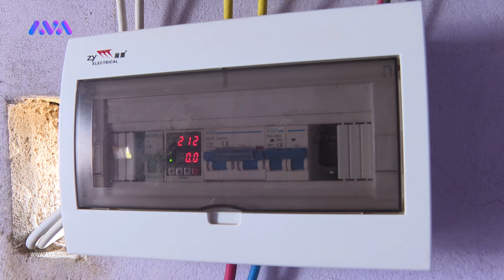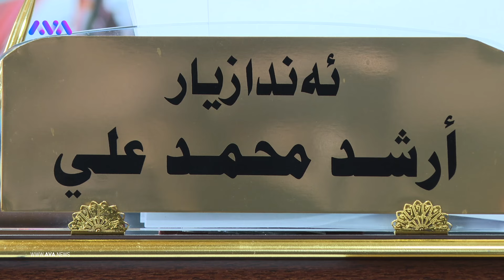هەموو ماڵێکی گوندی تربەسپی بۆ دابینکردنی کارەبا سوودیان لە سۆلار سیستەم وەرگرتووە